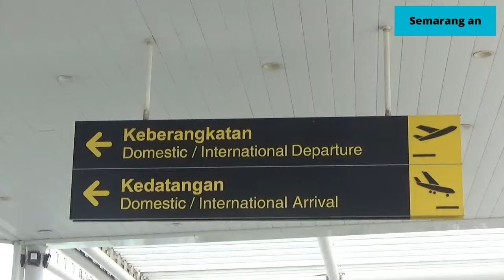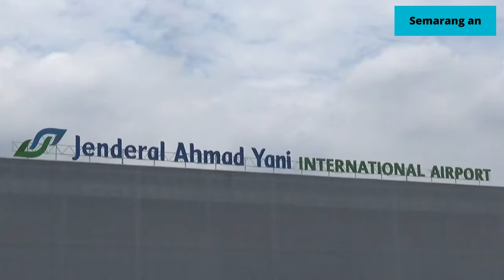SEPEKAN JELANG LEBARAN, BANDARA SEMARANG MULAI DIPADATI PEMUDIK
SEPEKAN JELANG LEBARAN/ BANDARA INTERNASIONAL JENDERAL AHMAD YANI SEMARANG/ MULAI DIPADATI PENUMPANG/ SELAIN BERTAMBAHNYA JUMLAH PEMUDIK/ PENINGKATAN PENUMPANG JUGA DIPICU DIHAPUSKANNYA PERSYARAT TES COVID-19 BAGI PENUMPANG//

PENINGKATAN ARUS MUDIK SUDAH TERLIHAT DI BANDARA INTERNASIONAL JENDERAL AHMAD YANI SEMARANG/ JAWA TENGAH/ SENIN SIANG (25/4/22)// PENUMPANG PESAWAT TERUS MEMENUHI TERMINAL KEBERANGKATAN MAUPUN KEDATANGAN// SELAIN SUDAH MEMASUKI MASA LIBURAN/ PARA PENUMPANG JUGA MENGAKU MENGHINDARI TIKET YANG MELONJAK JELANG MENDEKATI LEBARAN DAN AGAR LEBIH CEPAT BERTEMU DENGAN KELUARGA DI KAMPUNG HALAMAN//

RIRIN / PEMUDIK/ PENUMPANG

GENERAL MANAGER PT ANGKASA PURA I KANTOR CABANG BANDARA INTERNASIONAL JENDERAL AHMAD YANI SEMARANG/ HARDI ARIYANTO MENGATAKAN PENINGKATAN ARUS MUDIK SUDAH MENCAPAI 14%// PENINGKATAN PENUMPANG BANDARA SUDAH TERJADI SEJAK TIGA HARI LALU/ DENGAN RATA-RATA DALAM SEHARI KEBERANGKATAN 3.000 ORANG/ SEMENTARA KEDATANGAN 2.800 ORANG// MENINGKATNYA PENUMPANG BANDARA LANTARAN SUDAH TIDAK ADA LAGI KETENTUAN WAJIB SWAB ANTIGEN MAUPUN PCR BAGI PENUMPANG YANG SUDAH MENDAPATKAN VAKSIN BOOSTER//

HARDI ARIYANTO/ GM PT ANGKASA PURA I KANTOR CABANG BANDARA INTERNASIONAL AHMAD YANI SEMARANG

PUNCAK ARUS MUDIK DIPERKIRAKAN AKAN TERJADI PADA TANGGAL 29 APRIL 2022 ATAU H-2 LEBARAN/ SEDANGKAN UNTUK PUNCAK ARUS BALIK DIPERKIRAKAN AKAN TERJADI PADA TANGGAL 8 MEI 2022 ATAU H+5 LEBARAN//

AGAR PERJALANAN MUDIK BERJALAN LANCAR/ PIHAK BANDARA JENDERAL AHMAD YANI SEMARANG MEMBUKA POKSO TERPADU ANGKUTAN UDARA LEBARAN 2022// YANG MELIBATKAN BEBERAPA INSTANSI/ DIANTARANYA TNI POLRI/ PEMERINTAH DAERAH/ SATGAS COVID-19 DAERAH/ KANTOR OTORITAS BANDAR UDARA/ KANTOR KESEHATAN PELABUHAN/ DAN MASKAPAI//